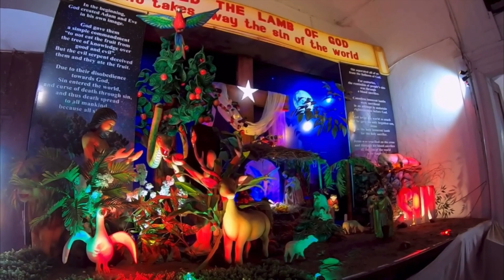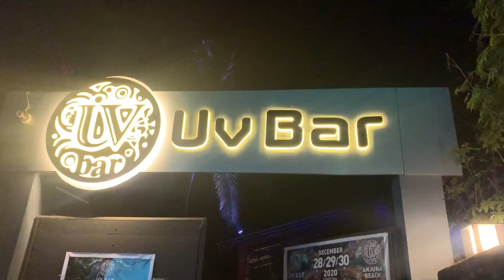NORTH GOA VLOG 2 / NEW YEAR PARTY / PANJIM GOA / CHURCHES ⛪️